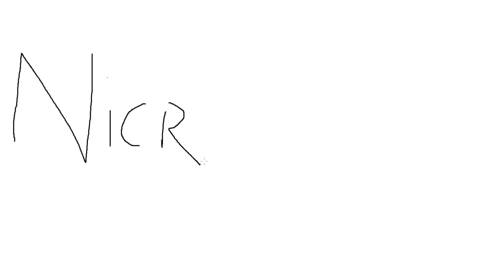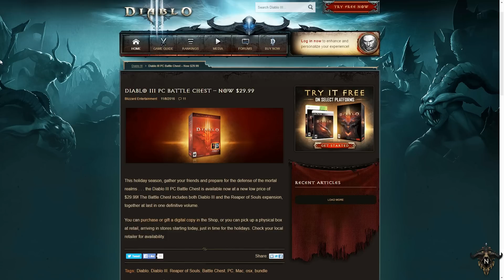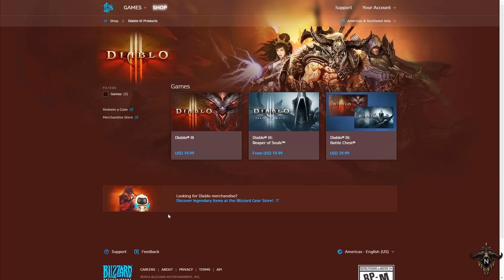Diablo III - Battle Chest [Blizzcon 2016]